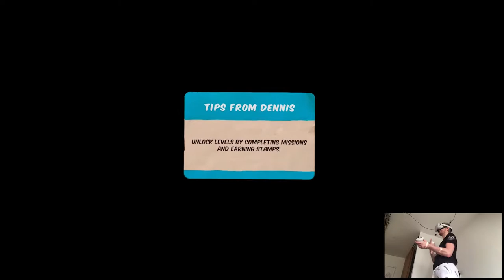OVERVIEW - Traffic Jams | Part X Gameplay | Oculus Quest 2 VR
Hi

Done for today! Fun stuff, I'm pretty sure I'm gonna continue Swarm since it seems to have some storyline with the campaign and the gameplay is cool so, I'm down to record more. Gonna head back to my usual work mayhem, see y'all tomorrow.

0:00 - Intro
1:15 - Gameplay
12:47 - Thoughts

Short PC specs:

i9-9900KS
RTX 2080ti
32GB RAM 3200MHz
2TB SAMSUNG 970 EVO PLUS M.2